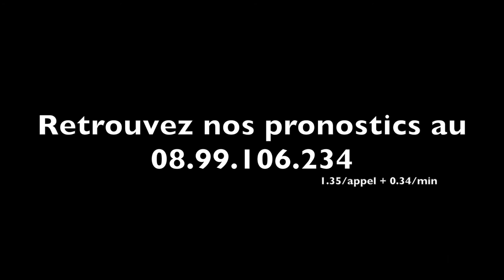ALIZEA DU KASTEL (304) dans le Prix Reine du Corta ce lundi à Vincennes - A2TURF.COM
Pouliche de grande qualité, ALIZEA DU KASTEL effectuera son retour à la compétition ce lundi à Vincennes dans le Prix Reine du Corta (Gr.II).
Jeudi matin, elle a effectué son dernier travail au centre d'entraînement de Grosbois. A son retour, Emmanuel ALLARD nous a livré ses impressions.